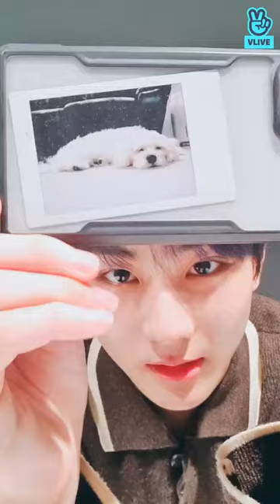(eng/spanish/indo/jpn/thai/viet sub) ENHYPEN JUNGWON VLIVE●03/02/22